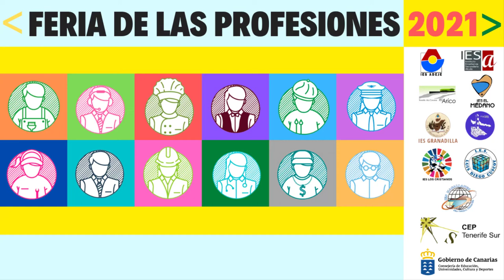CFGS DE DIRECCIÓN DE COCINA